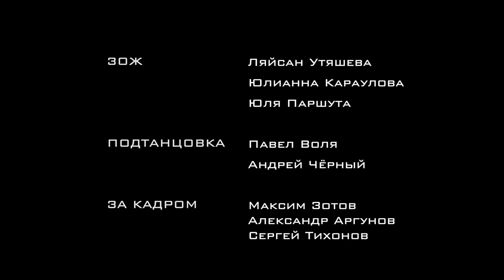Юлианна Караулова и Юля Паршута - Женские секреты, танцы и готовка / Зарядка с Ляйсан